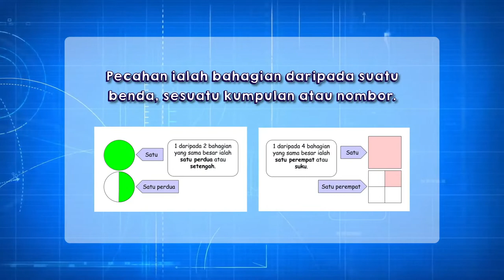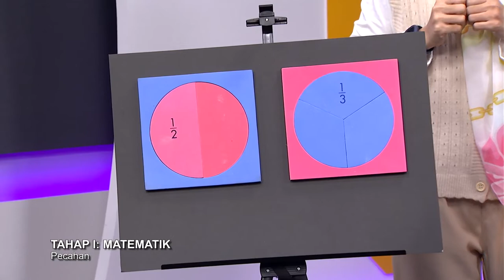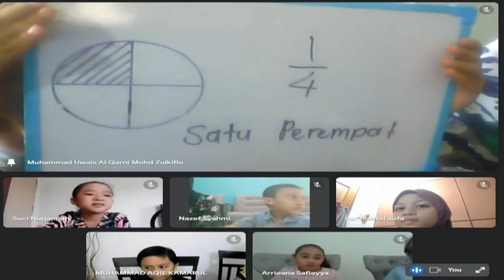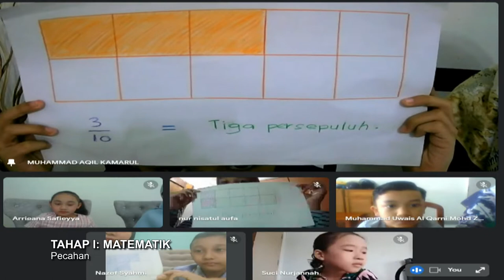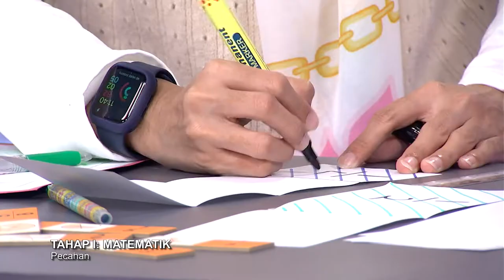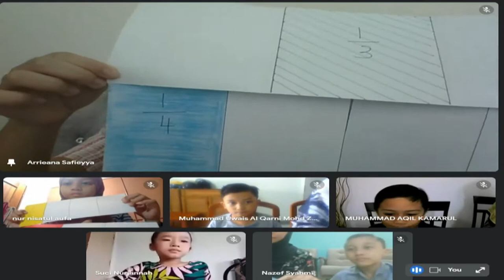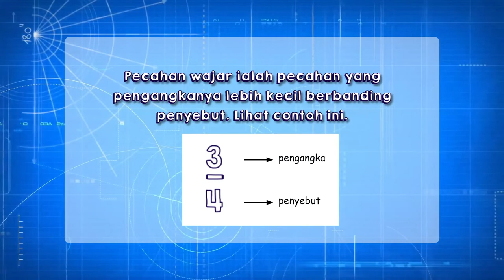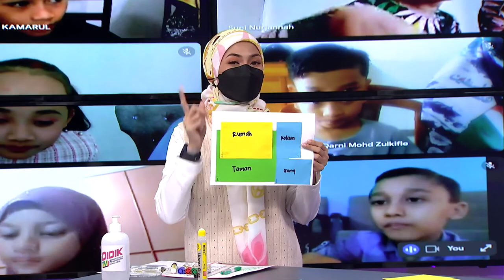DidikTV Teroka Ep 365 Tahap I Matematik Pecahan